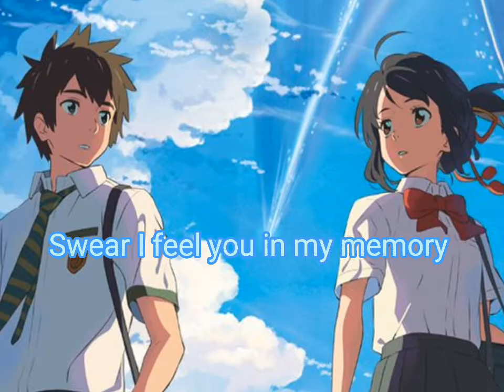Nightcore / Have we met before? (lyrics)